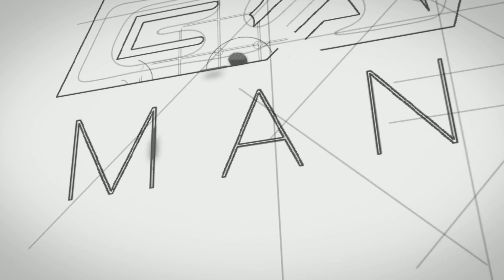FIFA 15 - Game Over #12